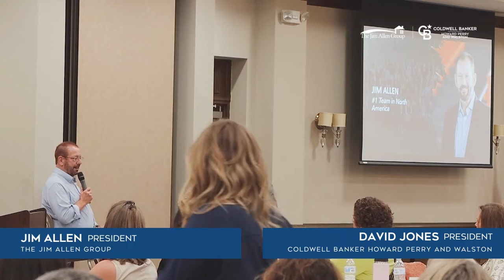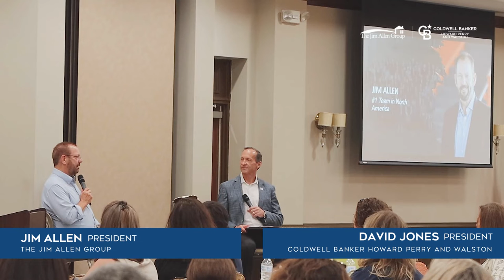Seize The Market With Jim Allen 8.4.2022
Part two of our roundtable discussion with David Jones, Coldwell Banker Howard Perry and Walston President and RRAR, Raleigh Regional Association of Realtors. Watch and listen as Jim Allen shares more talk about the market, what to expect, and even shares a funny story about their time in Real Estate over the years!